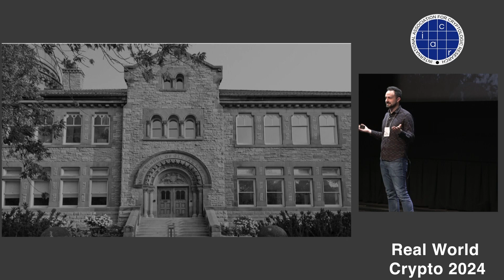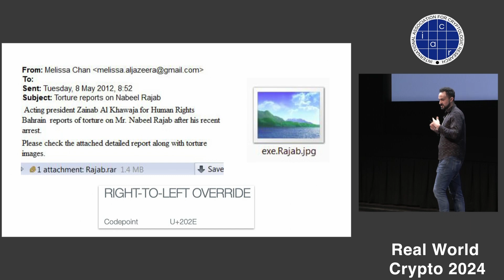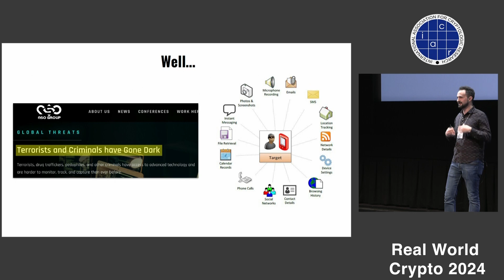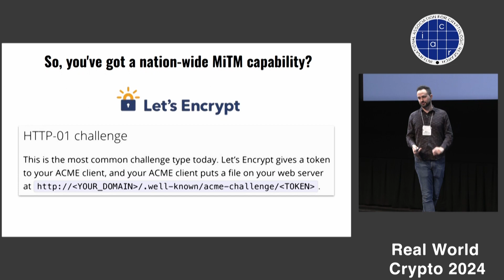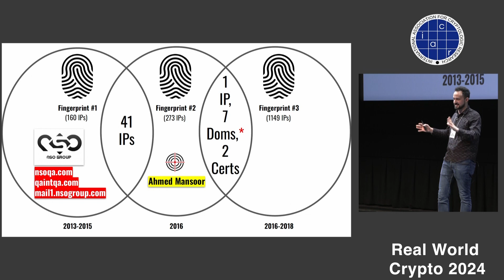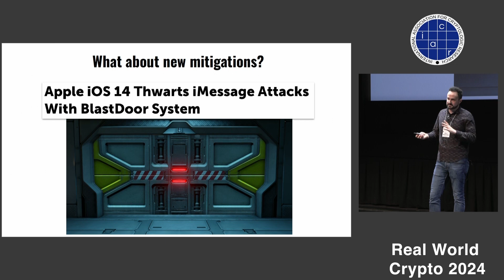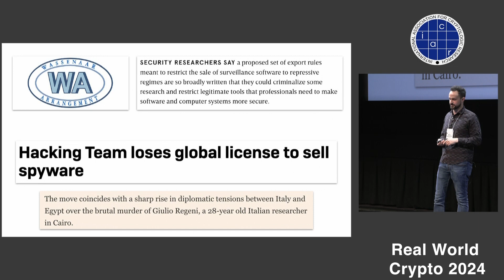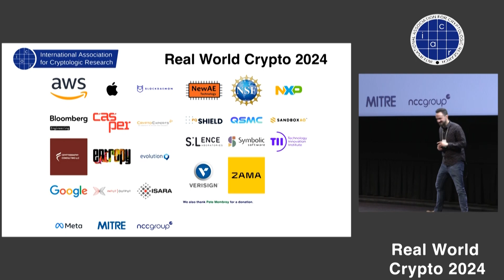All Your Plaintext Are Belong To Us: How the Mercenary Spyware Industry Helps... (RWC 2024)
All Your Plaintext Are Belong To Us: How the Mercenary Spyware Industry Helps Governments Circumvent Encryption is an invited talk presented by Bill Marczak at RWC 2024. This was the first talk in a session on policy and regulation, chaired by Nadia Heninger.

More information, including links to papers and slides, is available